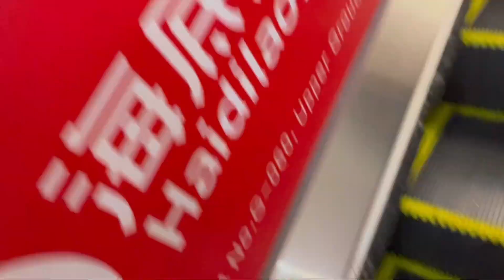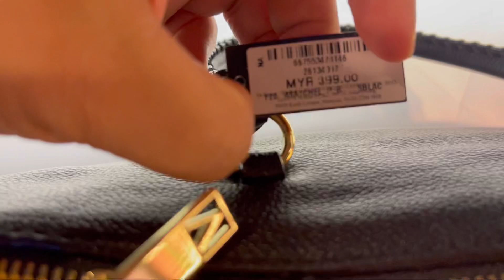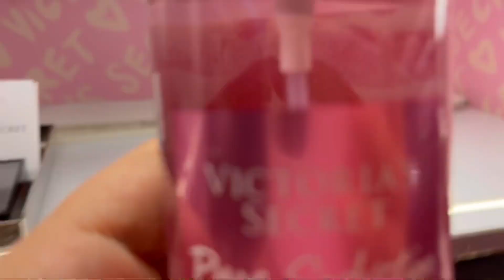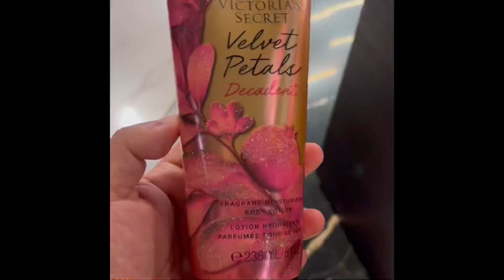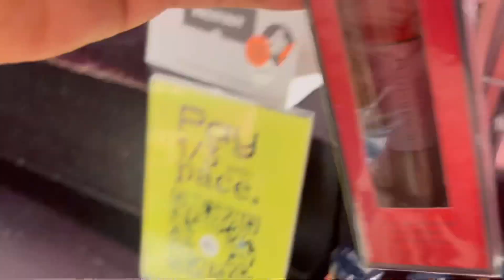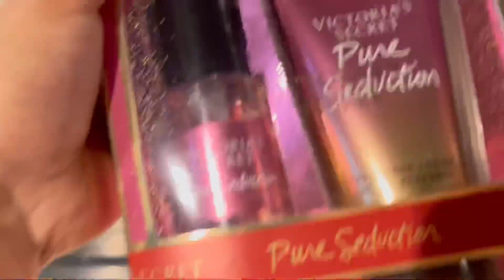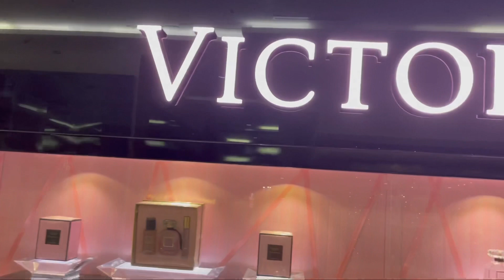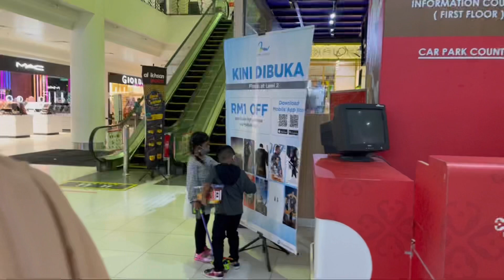Vlog Malam Raya Ke_3 | Shopping Brand Perfume Kesukaan Rara 😍👏🏻💋😁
Jgn lupa 🤗 Like! Tekan Loceng🔔 Notification anda & Komen yg manis manis ya🤗

Follow ig rara @raraqueen85